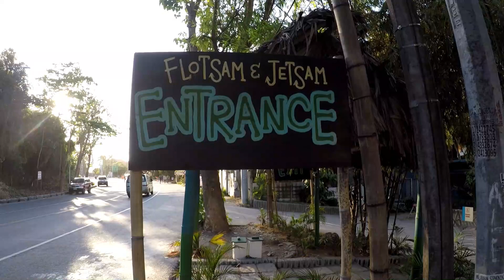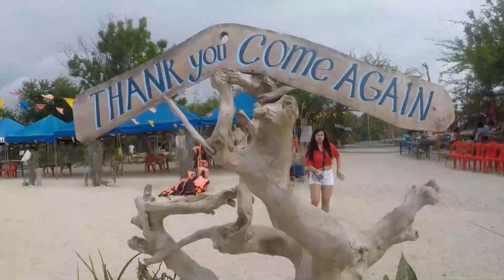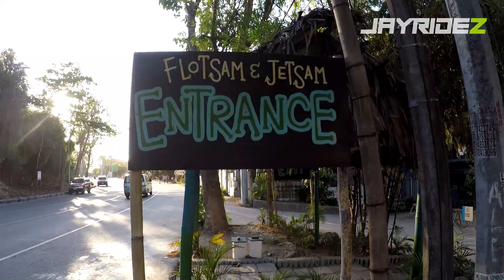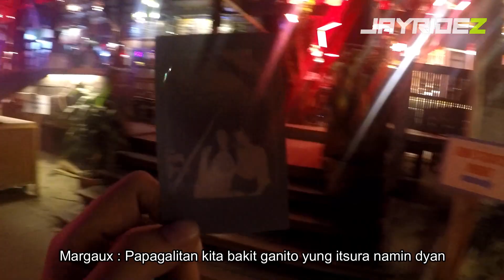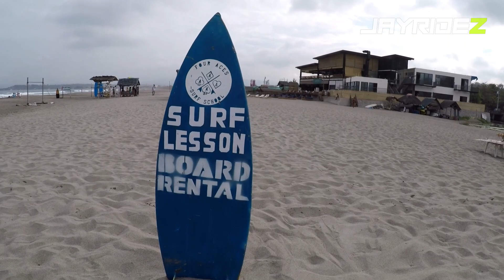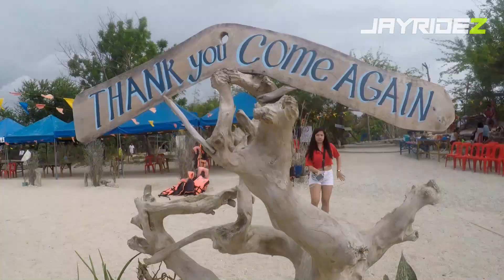LA UNION TRIP 2020 | FIRST TIME MAG SOLO RIDE | JAYRIDEZ | YAMAHA SNIPER 150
My first ever solo and long ride experience going to La Union. Masaya ung byahe at the same time nakakatakot padin ksi just incase na magka problema sa byahe wala akong kasama na pwedeng tumulong agad. But still thank you Lord dahil nakarating at naka uwi tyo ng ligtas ☺️ nakarating din tayo sa iba't ibang tourist destinations sa La Union like Flotsam & Jetsam, Man Made Forest and Immuki Island. Thank you so much! 😁✌️